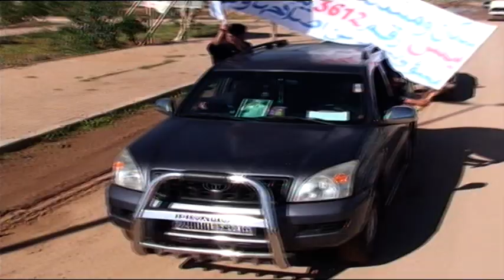اكتشاف طرق تعود الى العصور الوسطى بمدينة برشيد2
لمشاهدت باقي المقال الدخول الى الرابط